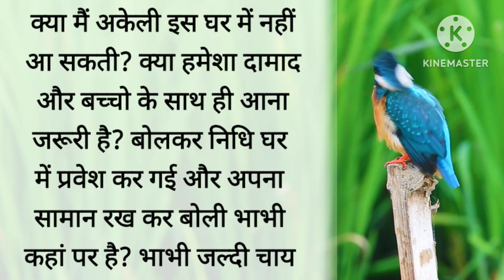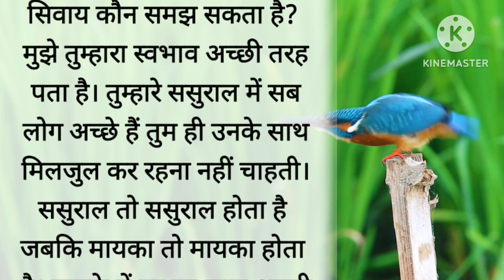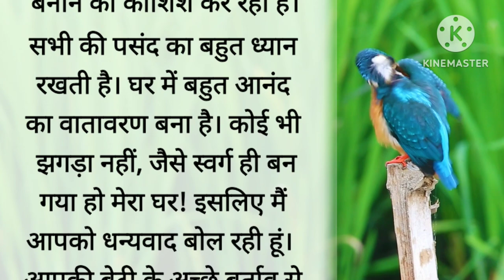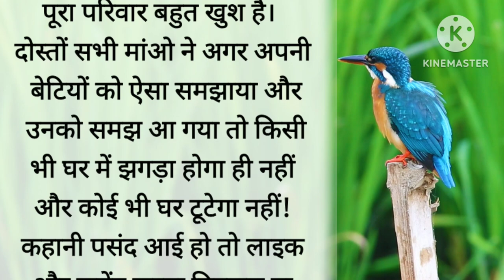मां की बेटी के लिए सीख॥ suvichar॥ an heart touching story॥ emotional story॥ hindi kahaniyan॥